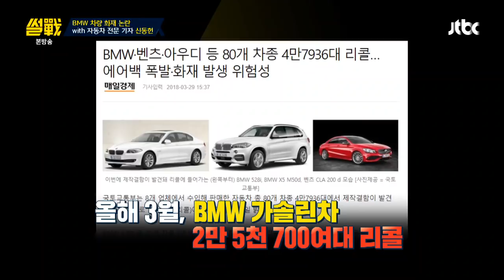유럽에서 BMW 화재가 화제 안 된 이유 ☞ 평범한 차종 썰전 280회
유럽에서의 BMW 화재는 우리나라의 세 배
그럼에도 화제가 되지 않은 이유는
우리나라에서는 520d가 인기 차종이지만
해외에서는 평범한 차종이기 때문!